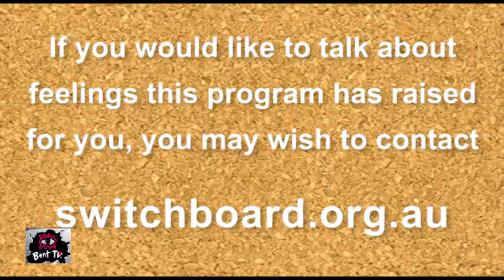Bent TV: Trans-mission (Dee Chryssomallos, Andrew Ives [Surgeon], Medical Procedures), 25AUG17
We continue to challenge gender stereotypes.

Nate Reid talks to Dee Chryssomallos about FTM Shed, the well-established support group for trans guys, talking about the work the FTM Shed does and how he managed his personal trans process while owning his own business and living in a small country town.

Sammy Cameron interviews surgeon Andrew Ives about surgical process for trans people. Andrew details some of the basic process for both male to female and female to male surgeries. Don’t worry, it is safe for the squeamish; as we stay well clear of any graphic images.

Still on medical procedures, Sammy is joined by Nate Reid, Jez Pez and Fury to discuss things medical and procedural. We start with the politics of asking the 64 squillion dollar question, “Have you had the operation?” and explore the assumptions made of those who have, or have not, had major gender reassignment operations.

To find out the different ways to listen to JOY 94.9,
To find out more about MQFF (The Melbourne Queer Film Festival),